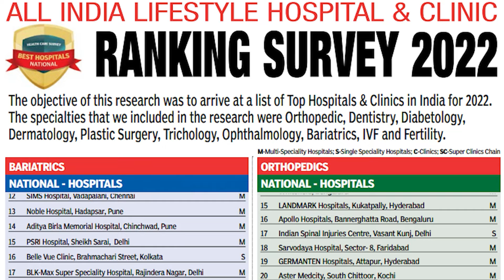Feroz Khan Visited MNJ Cancer Hospital at Red Hills | All Essential Needs Will be Fulfilled by Govt